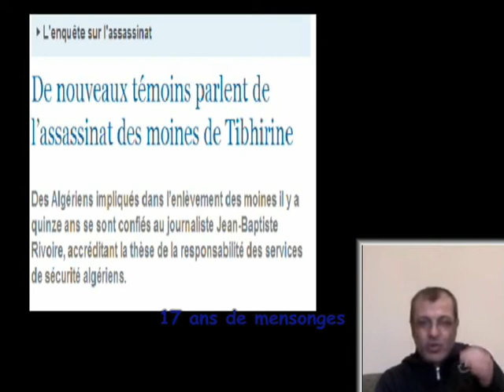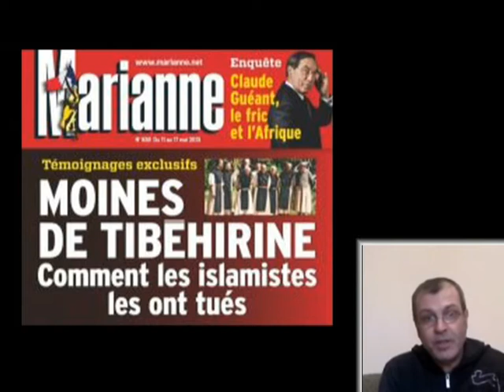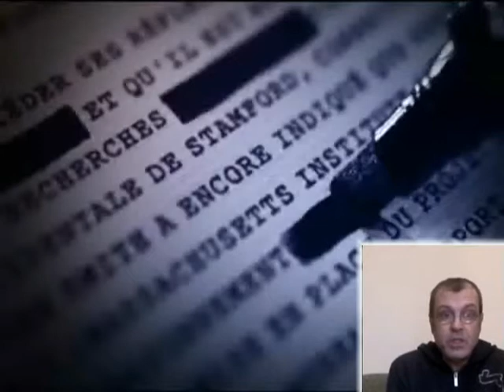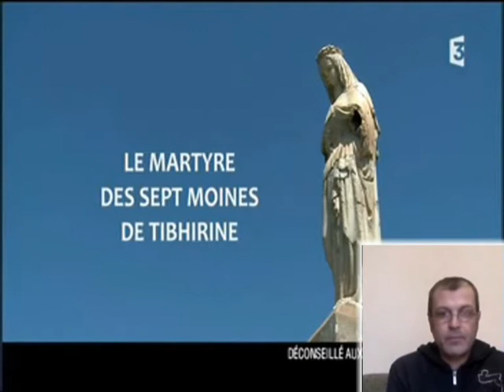Dix sept ans de mensonges sur les moines de Tibéhirine, VOICI LA VERITE.